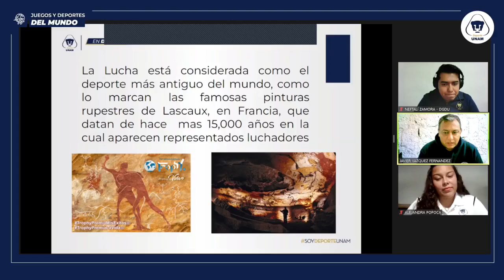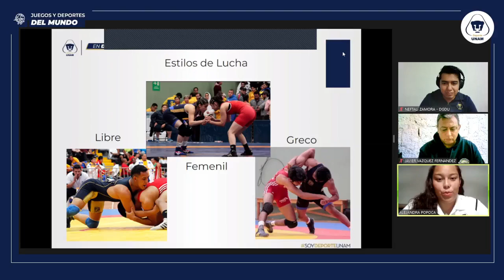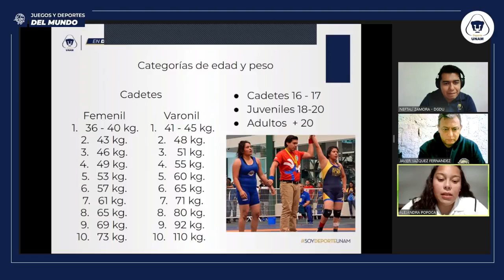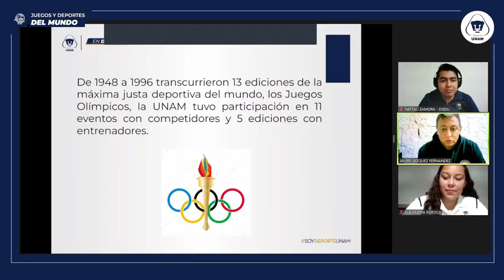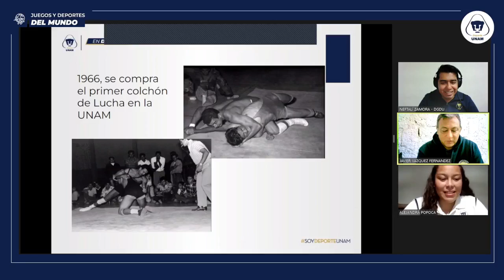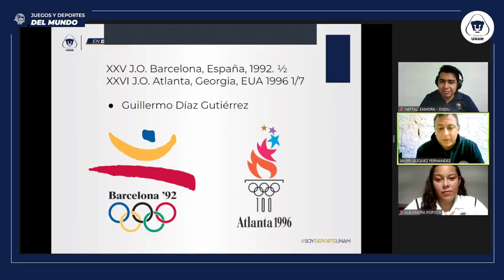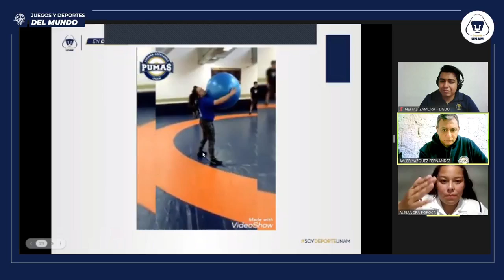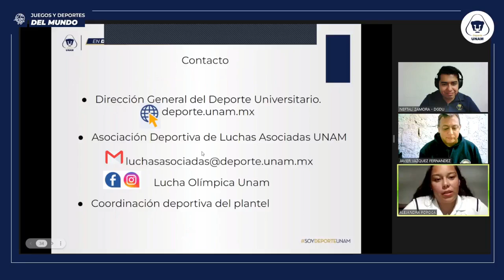Francia: Luchas Asociadas: 9 de agosto de 2022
Moderador
Neftalí Zamora

Ponentes
Alejandra Popoca
Javier Vázquez